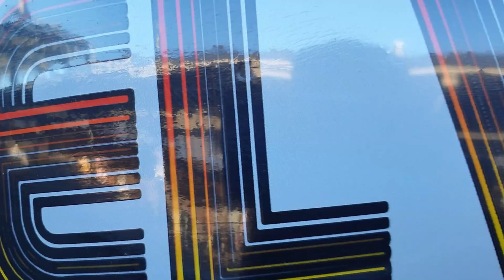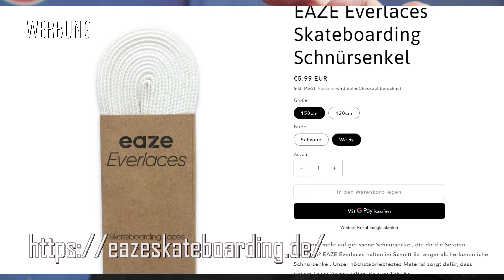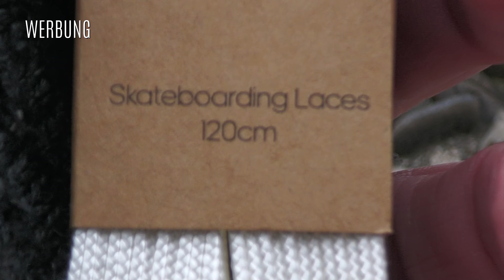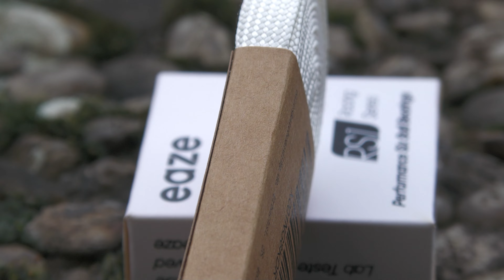😲 UNZERSTÖRBARE SKATE SCHNÜRSENKEL ? 😲 EAZESKATEBOARDING EAZE EVERLACES SKATEBOARDING SCHNÜRSENKEL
EAZE Everlaces - Eazeskateboarding.de

1. Schreibt EAZE in die Kommentare.
2. Teilnahmeschluss ist der 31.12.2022.
3. Bei Mehr als 1 Teilnehmer wird der Gewinn per Zufallsgenerator ausgelost.

Was könnt ihr gewinnen?
1. EAZE Everlaces Skateboarding Schnürsenkel.
1. EAZE Skateboarding Kugellager.

Timeline
00:00 INTRO
00:20 DAS PRODUKT
01:01 GIVEAWAY
01:18 DANKE
02:07 ERSTEINDRUCK
02:42 RUBBEL TEST
08:36 GIVEAWAY
09:17 WERBUNG
09:46 FAZIT
10:15 ABSPANN